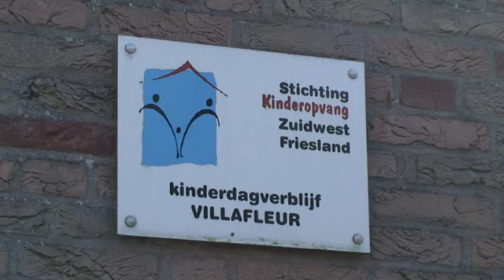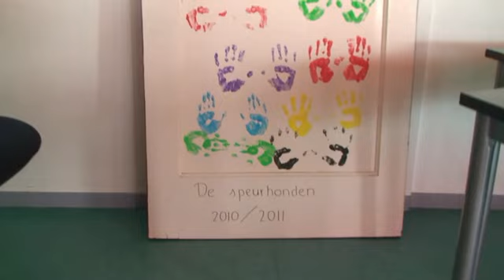kind centrum in Bolsward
Jenaplan school De Opbouw in Bolsward wordt een nieuwe integraal kindcentrum. Dat houdt in dat kinderen en ouders centraal staan binnen een sterke combinatie van uitstekend onderwijs en uitgebreide kinderopvangmogelijkheden.

Door een partnerschap met kinderopvang Zuid West Friesland en aanpassing van de lestijden wordt door dit kindcentrum flexibele kinderopvang aangeboden. Hierdoor kunnen ouders de opvang qua tijd en kosten naar eigen behoefte afstemmen. Daarnaast wordt de naschoolse opvang in toenemende mate gecombineerd met educatie en ontspanning. Dit wordt in de toekomst verder uitgebreid door meer verenigingen te betrekken als partner van het kindcentrum, waardoor kinderen een gehele dag zorgeloos ondergebracht kunnen worden.